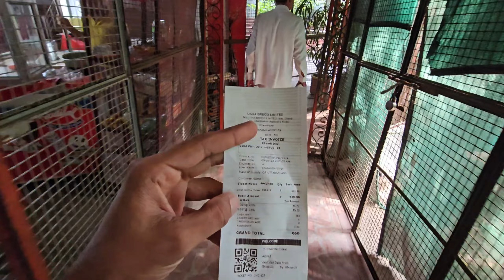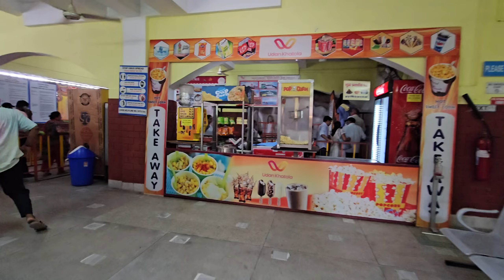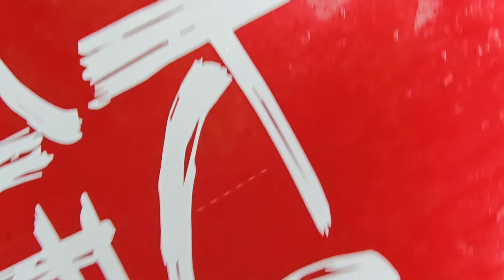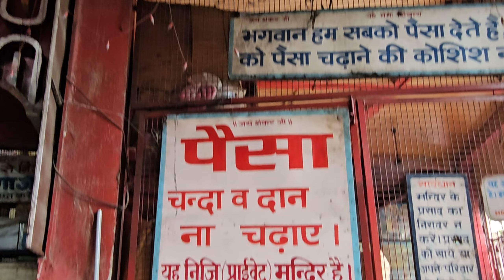DAY-3 सक्ती से केदारनाथ ।Haridwar to Dehradun, masuri, kamti waterfall, jankichatti YAMUNOTRI 1 DHAM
Hello everyone
Aaj apan nikal re hai haridwar se yamunotri ke liye. To ki dehradun masuri hote huye ja re h or raste k sabhi mandir k darsan karte ja re hai.
Jisme hum pehle
Haridwar me chandi mata ke darsan kiye
Dehradun me thodi shoping ki  fir wha se jate time babubhaiya @TheUK07Rider se raste me mulakat huyi. Raste me prakeshwar mahadev mandir ke darsan kiye yha mandir me paise nai chadte
  Masuri cross kar ke humne  lakha mandal mandir k darsan kiya  jo ki bahut hi accha lga